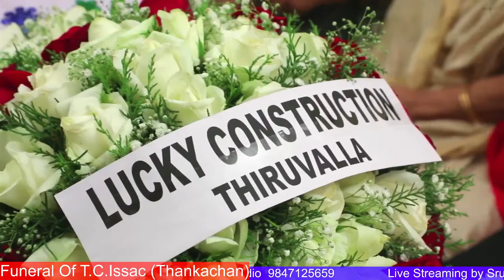Funeral of T.C Issac (Thankachan) / Live Streaming by Sruthy Digital Studio 9847125659